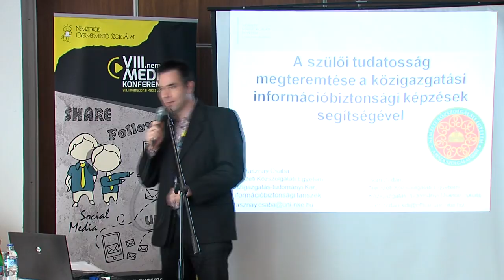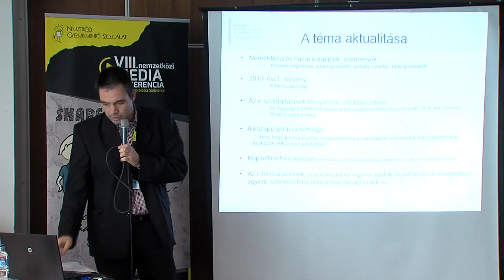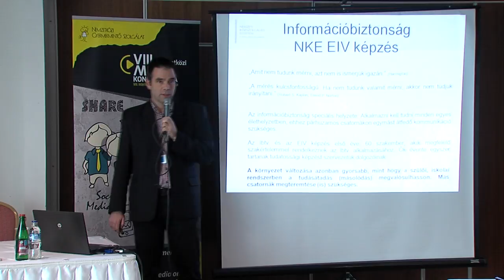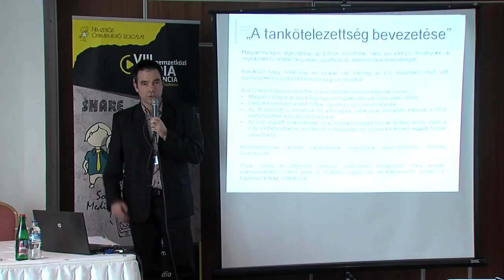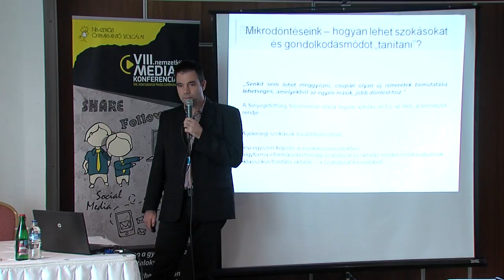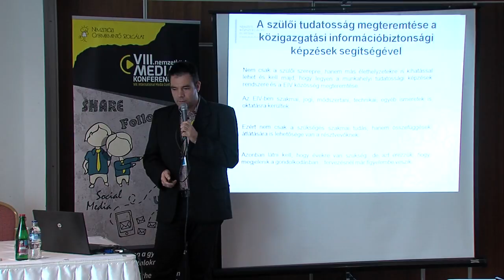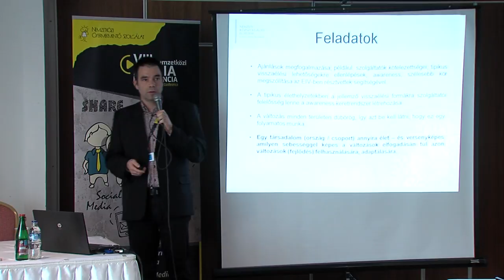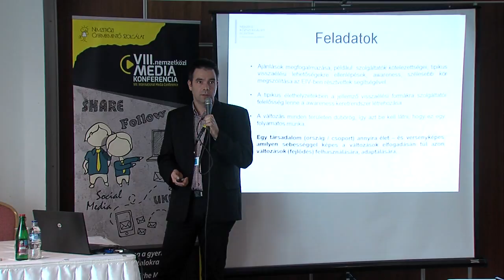dr. Krasznay Csaba, Som Zoltán - A szülői tudatosság megteremtése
VIII. Nemzetközi Médiakonferencia - Balatonalmádi - 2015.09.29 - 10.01.